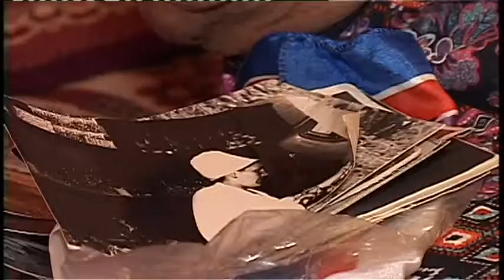Ксения Петченко принимает поздравления по поводу вручения юбилейной медали к 70-летию Победы